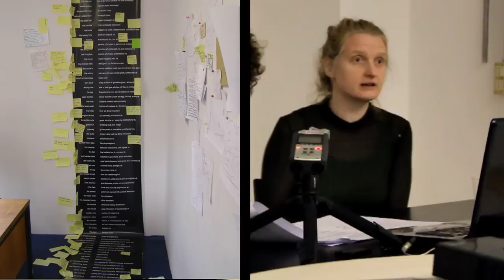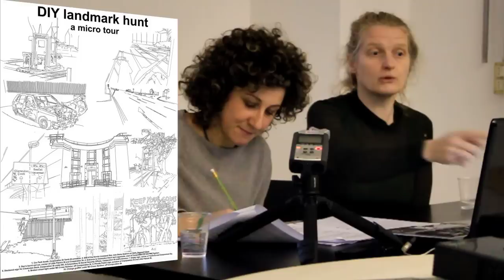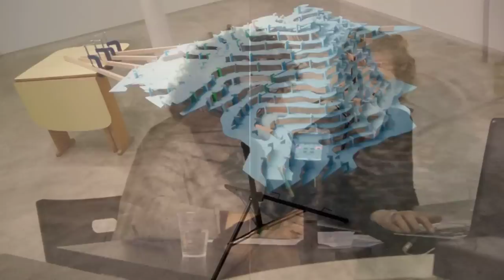Aisling O'Beirn - PROOFS. Prove di Residenza I Resilienza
Intervento dell'artista di Belfast, Aisling O'Beirn, durante la presentazione del progetto "PROOFS. Prove di Residenza I Resilienza", svoltasi a Torino.

(Traduzione a cura di Clara Iannarelli).

"PROOFS. Prove di Residenza I Resilienza", è un progetto di residenza -- scambio per giovani artisti contemporanei a Genova e Torino, promosso dall'associazione torinese Acting Out con il contributo della Compagnia di San Paolo.

"PROOFS. Prove di Residenza I Resilienza" è un progetto vincitore del bando "Generazione Creativa" della Compagnia di San Paolo.